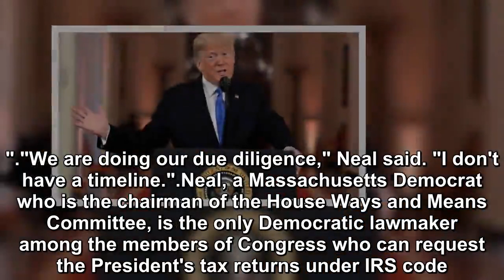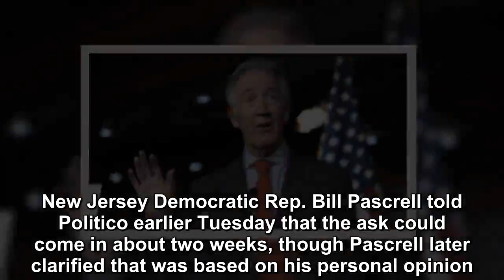Key House Democrat don't have a timeline on requesting Trump's tax returns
Rep. Richard Neal, the only Democrat on Capitol Hill who can formally request Trump's tax returns using IRS rules, said Tuesday evening that he is not